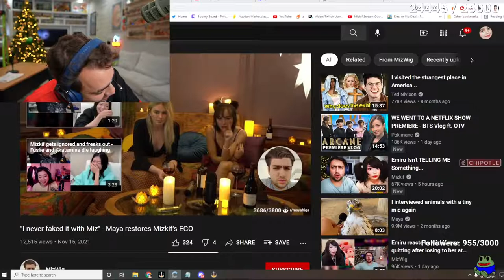Mizkif can't stop smiling after Maya said this about him